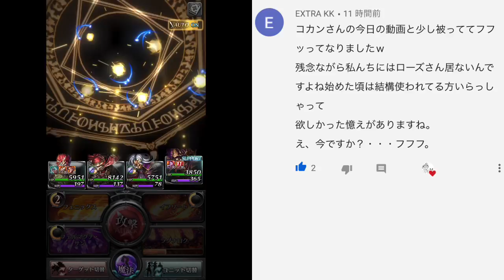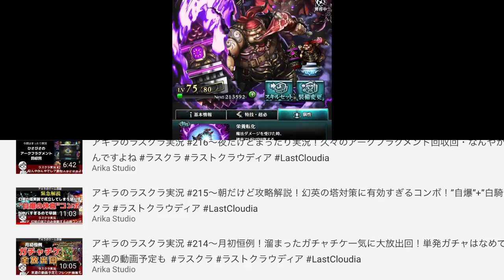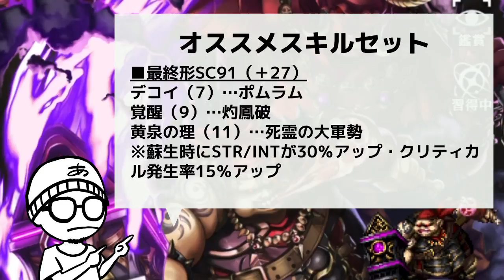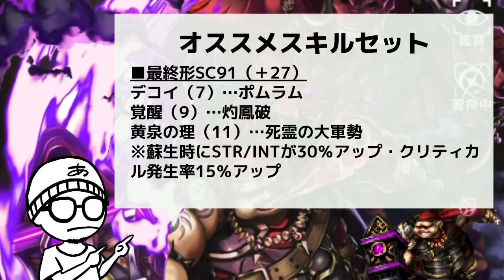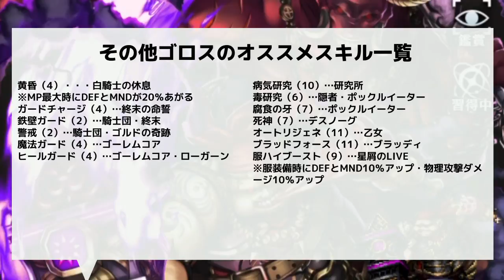アキラのラスクラ実況 #344〜今こそ育成すべきユニット“巨人ゴロス”を気絶とデバフをばらまく最強の肉の壁化計画とオススメスキルセットの解説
›幻英の塔攻略実況まとめ‹

■魔法スキルシャドウサークルの効果検証動画